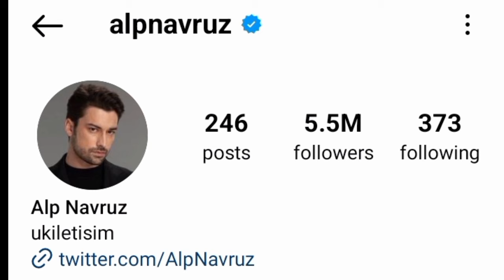Almila Ada Vs Alp Navruz Real Life Partner 2024